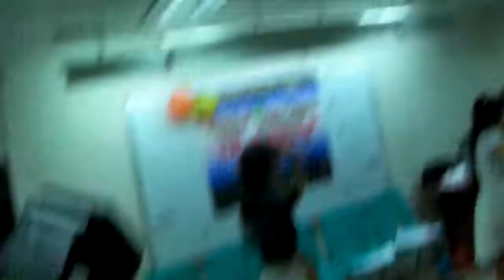Nepali Dance .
28th of JUNE 09 suku n fren dancing on nepali song ...jupiter performance team ) music video album releasing ceremony at Yuen Long , Chomolongma Multicultural Community Centre .